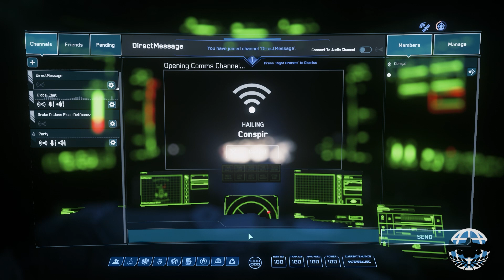Finally, An Actual Defense - Star Citizen Pirate Gameplay - 3.18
This is Star Citizen Pirate Gameplay for 3.18. Follow my Pirate Gameplay voyage during 3.18 in Star Citizen and look forward to more Star Citizen Gameplay for a Pirate to come.

Just a pirate engaging in all forms of piracy the average Star Citizen often doesn't see coming until it's to late. Watch my voyage to bettering my piloting, gunnery, and skills as a pirate. For Plunder, Adventure, and the Liberation of Loot! Yo Ho!